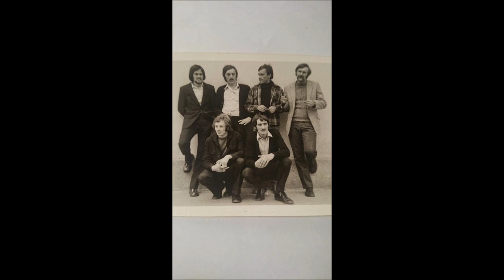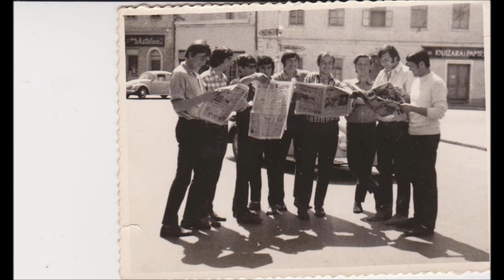PEŠO-FOTO R. Pešić (Gospich Legends) L.V. B.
Gospić